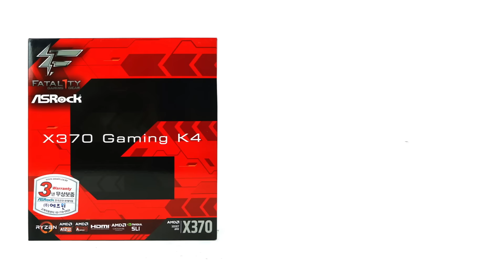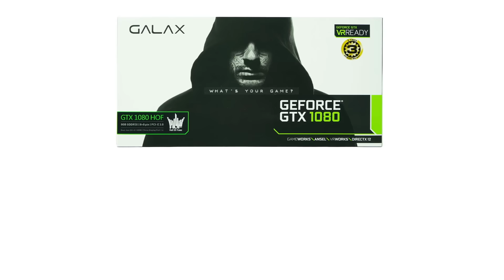[양컴]AMD 라이젠7 1700X를 장착한 4K동영상편집용 조립컴퓨터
안녕하세요! 양컴 양실장입니다 :D
오늘은 4K동영상편집용사양으로 출고된 조립PC리뷰를 준비했어요!
양컴에서 소개해드리는 모든컴퓨터는 실제 구매자분의 용도에 맞게 진행되는 리뷰이기때문에 실제 구매용도에 맞춰서 리뷰가 진행되었다는점 참고해주시구요!
오늘 영상리뷰 자세한 사양참조는 여기 블로그를 참고하시구요!
다음 영상은 커스텀 수냉시스템이니 많은 기대 부탁드립니다! 또한 최대한 빠르게 3월11일쯤 GTX1080Ti리뷰가 진행될예정이랍니다.
역시 많은 기대해주세요! 양컴 양실장 쭉 지켜봐주시고 관심 가져주시는분들께 다시한번 감사하다는 말씀전해드리면서 앞으로도 더욱 노력하겠습니다.